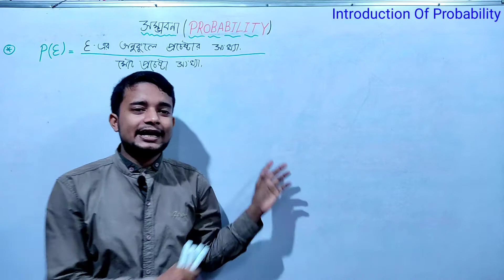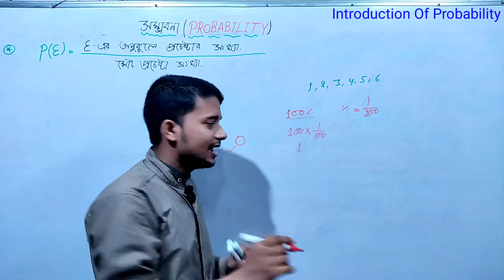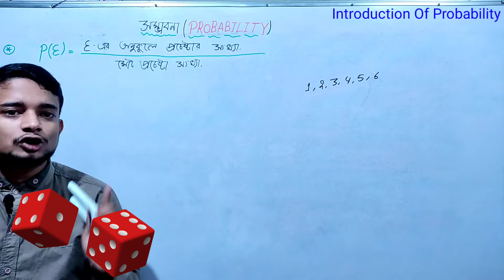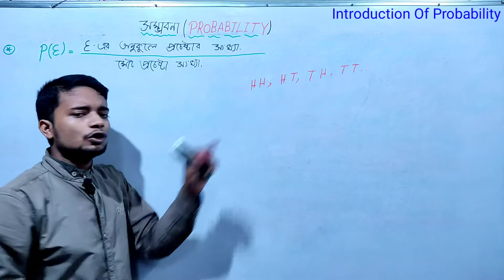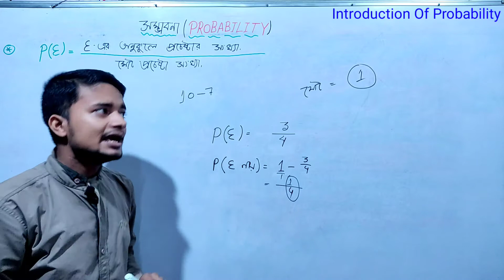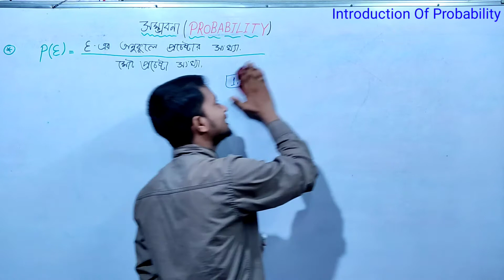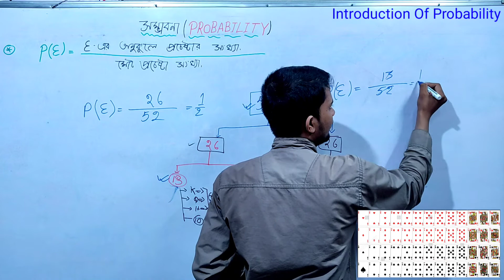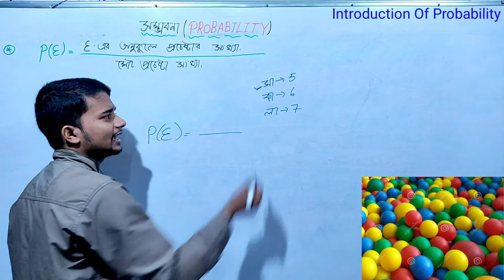//Full Concept Of PROBABILITY(সম্ভাবনা)// Introduction of probability//